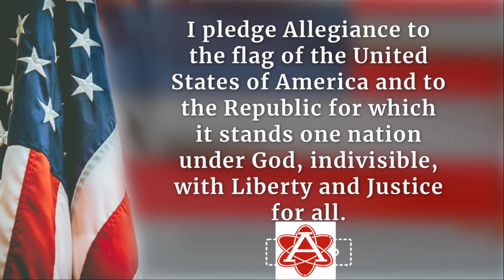Morning Announcements, January 23rd, 2024